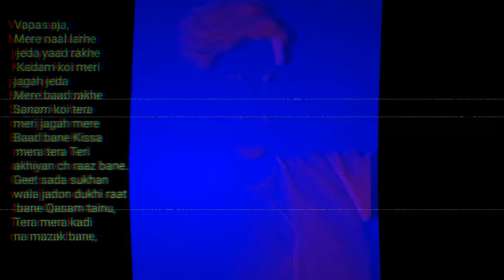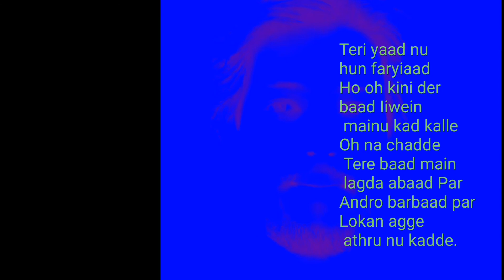khayalan vich rakh da khayal tera || lyrical || Thinking about you